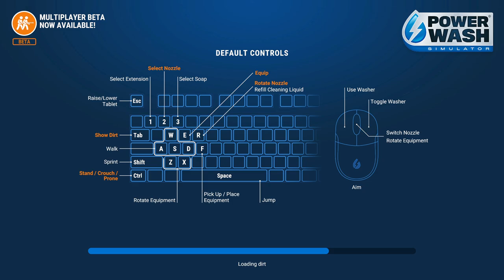The Golf Cart and the Detached House | "Power Wash Simulator" UNCUT | Ep.6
Like and sub for more content. Comment what game I should play next

Sorry there is no audio in this video :(

0:00 The Golf Cart
2:55 The Detached House